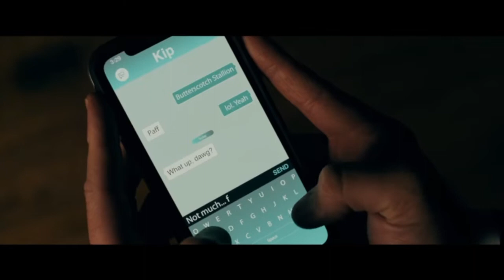Spooky Tuesday Chats with "Ready Or Not" Actor Kristian Bruun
Didn’t get enough Kristian Bruun on our “Snowpiercer” episode? In honor of his Season 3 debut on the “Snowpiercer” TV show, the actor joined Spooky Tuesday to talk about the Bong Joon Ho film. He also generously agreed to sit down and answer a few extra questions all about himself, his work, and his famous besties. In our latest interview, Kristian shared some of his favorite moments from the “Ready Or Not” set, whether or not he ever learned how to wield a crossbow, and where he’d cast Matthew Lillard in the movie. He also shared his thoughts about the “Ready Or Not” crew taking on the new “Scream” (2022), which Spooky Tuesday covers on our 2/1 episode.

Listen to our podcast episode, "Snowpiercer (2013): "Fucking Polar Bears" ft. Kristian Bruun"